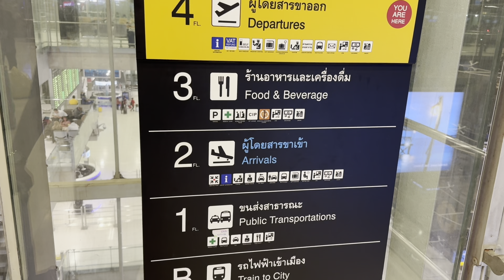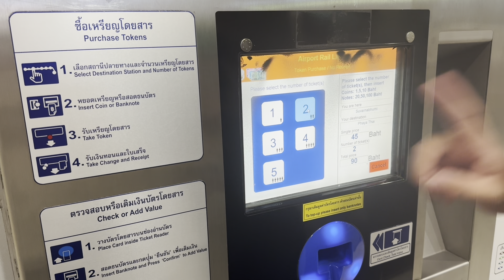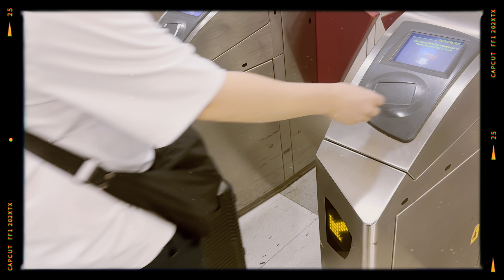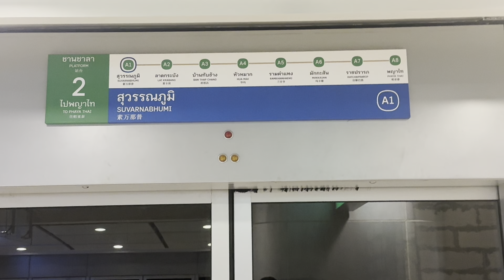BANGKOK 2024 Day 1 | NAIA-Thailand + Immigration Questions and Requirements for 1st time travelers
Immigration Questions and requirements for first time travelers.
Where to stay in Bangkok?
How to travel from Suvarnabumi Airport using Airport Rail Express

ITINERARY

* NAIA- SUVARNABHUMI Airport Thailand
* Train from Airport to Bangkok
* Hotel Check-in
* Lunch and explore Platinum Mall and Pratunam Area